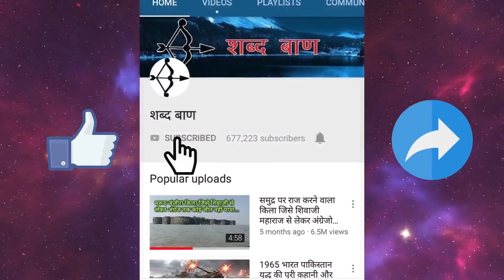Mahabharat :-वस्त्र हरण का विरोध करने वाला धृतराष्ट्र पुत्र "विकर्ण"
विकर्ण, महाभारत के युद्ध में शामिल एकमात्र ऐसा कौरव था जिसने आजीवन धर्म का साथ दिया। जहां प्रत्येक कौरव अधर्मी होकर अपने ही परिवार के विरुद्ध षडयंत्र रच रहा था वहीं विकर्ण ऐसा कौरव था जिसने अपने अन्य भाइयों के विरुद्ध जाकर धर्म स्थापना के लिए पुरजोर कोशिश की लेकिन इसके बावजूद महाभारत की कहानी में विकर्ण को ज्यादा स्थान नहीं दिया गया।